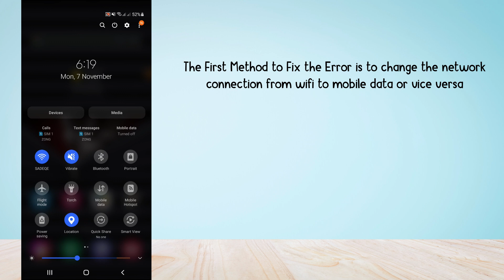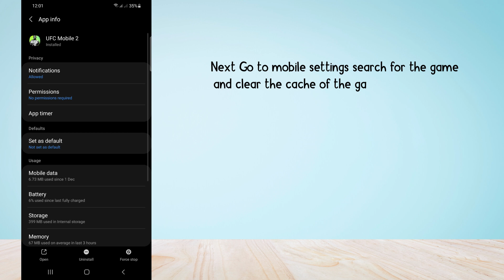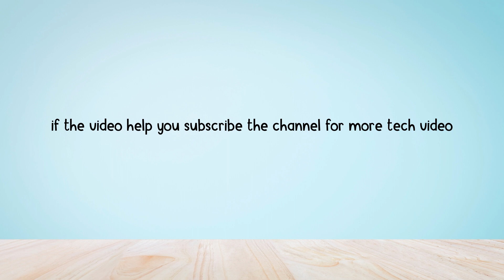How to Fix "Connection Error" in UFC Mobile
Are you gettings a "Connection Error" in UFC Mobile?
Here is the 2nd part of the Error message "Sorry, something unexpected went wrong, Please make sure you have a reliable network connection and try again".

In this video, you will learn why you are gettings "Connection Error" in UFC Mobile and how to Fix it.